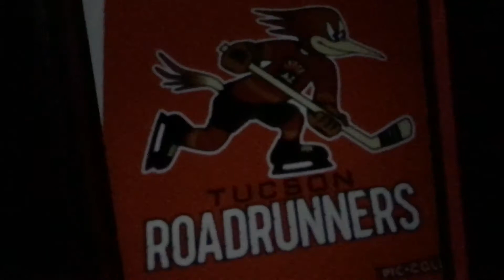2018-19 Tucson Roadrunners Goal Horn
Song: Plant The Seed